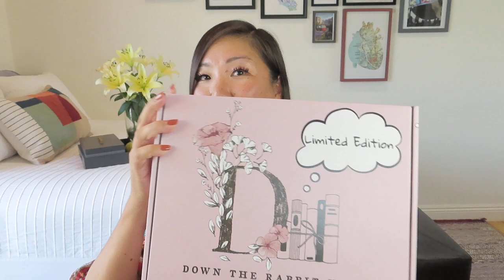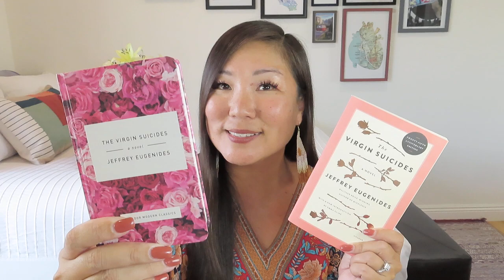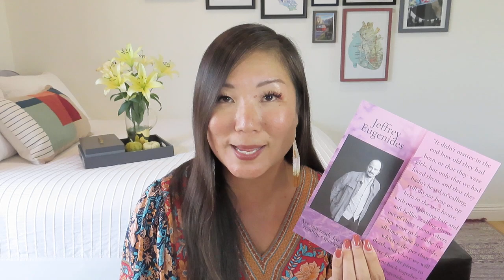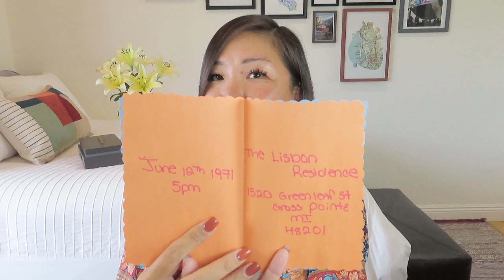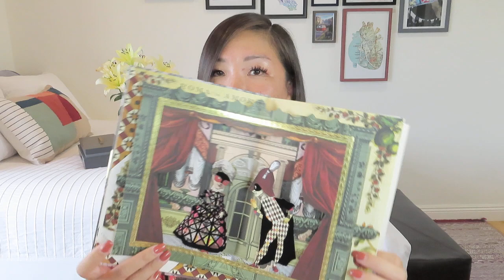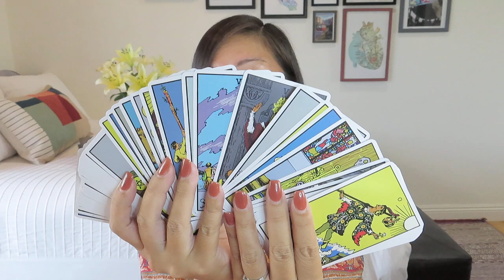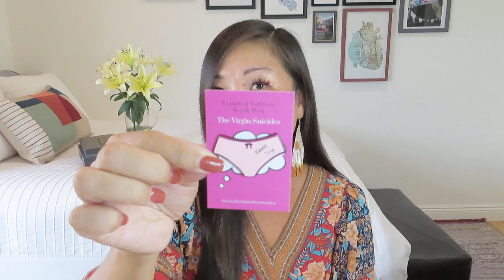Down the Rabbit Hole Book Box | Limited Edition | June 2022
The Virgin Suicides Limited Edition Box: $99.99.

$49.99 including domestic shipping
Down The Rabbit Hole Book Box is a curated monthly book subscription service for readers who love books that don't have happy endings. Each month, we will surprise you with a paperback book (a dark read you never knew existed or never got around to reading), a combination of 4-6 individually packaged or wrapped bookish-themed gifts, and items directly mentioned or connected to that month's book. Each numbered gift is designed to be opened once you reach a specific part in the book. We add numbered removable stickers in carefully selected pages in your book, letting you know when to open your gifts. Each month, we will release a book theme and 4 book hints via this site and our social medial channels!

* Beachly – $30 off using NOEL30 or $100 in goodies using BONUSBOX
* VineOh! – $10 off and a FREE charcuterie board using NOEL